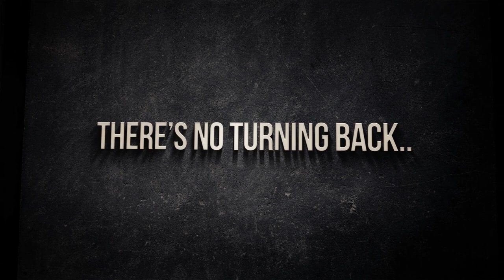Breakout trailer -- obstacle run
Discovery Channel presenteert de 'Discovery Obstacle Runs'! Hier vind je een overzicht van alle Obstacle Runs, trainingstips, foto's en video's en maak je kans op gratis deelnamebewijzen. Kortom, alles wat je moet weten over de Obstacle Runs in Nederland op een platform.